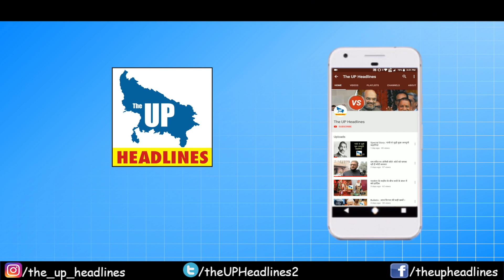रिपोर्ट कार्ड के आधार पर जनता करे चुनाव ।